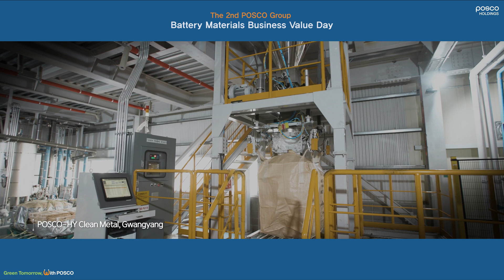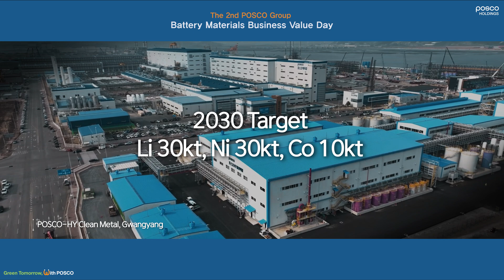How POSCO Holdings prepares for RECYCLING, the eco-friendly raw materials business | Value Day #03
Recycling business is an effort that companies can make for a sustainable world. POSCO Holdings has built both upstream and downstream processes for recycling, and POSCO HY Clean Metal is consistently producing valuable metals like lithium, nickel and cobalt. Watch the video to learn about POSCO Holdings' growth plans for the recycling business now!